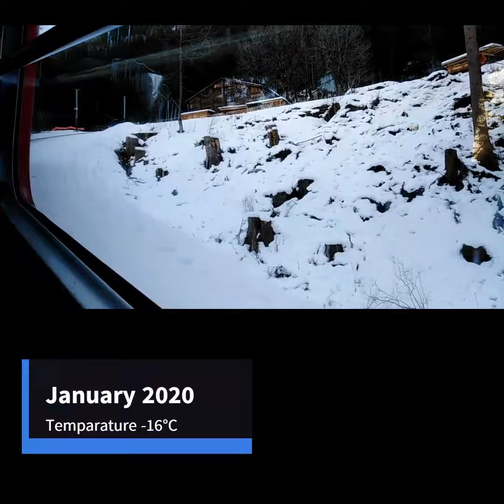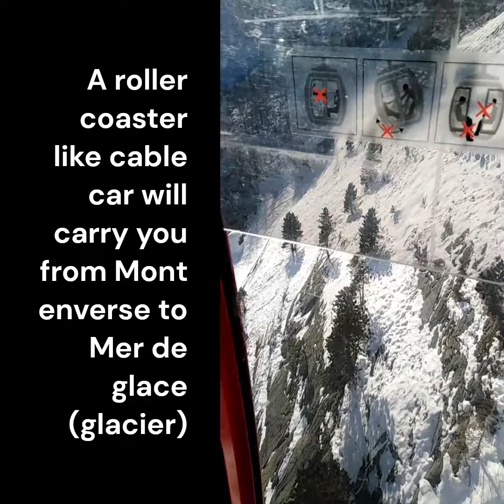Chamomix, France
I visited Chamonix in January 2020. This video is for non-commercial purpose.